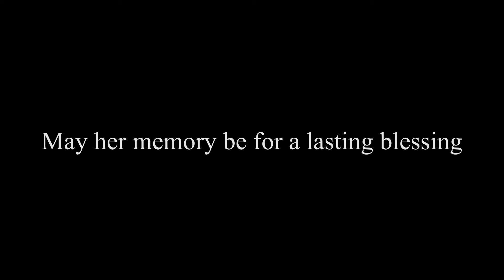Elaine Plant Funeral Nov 11, 2021